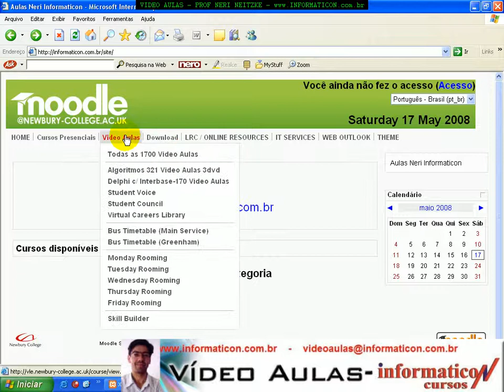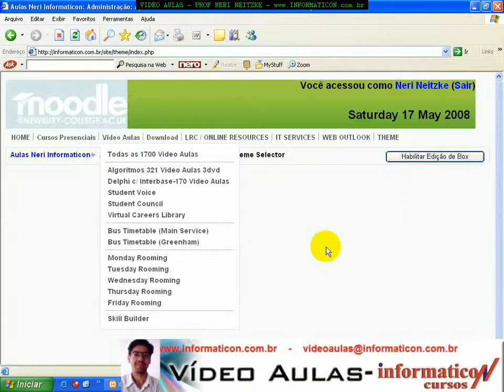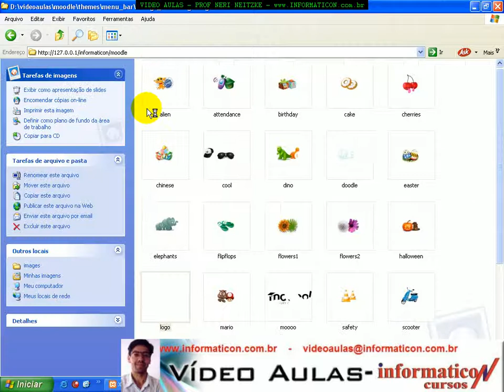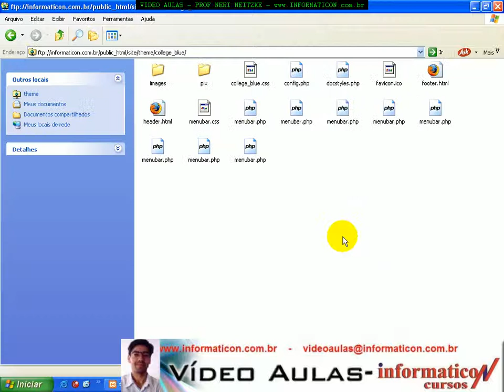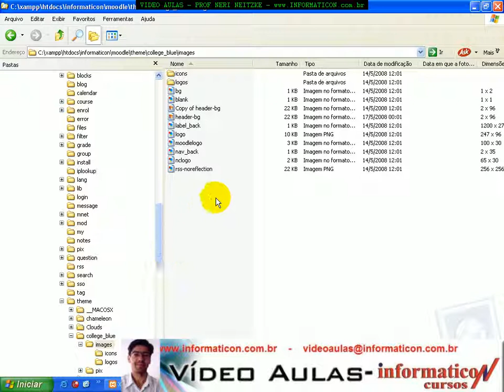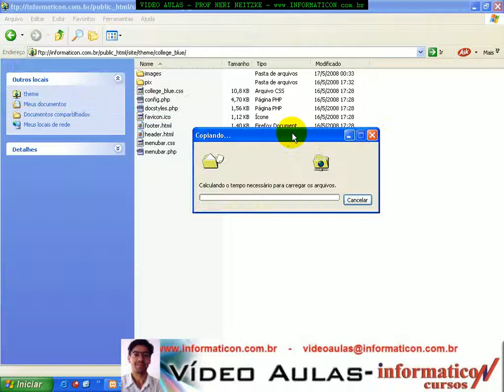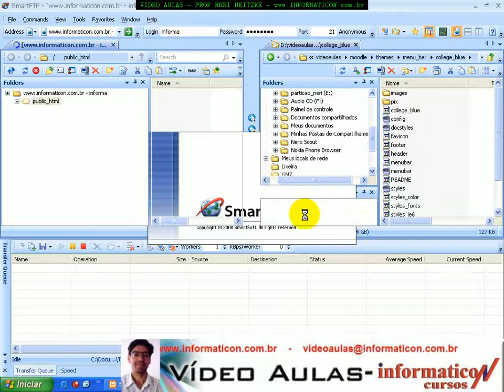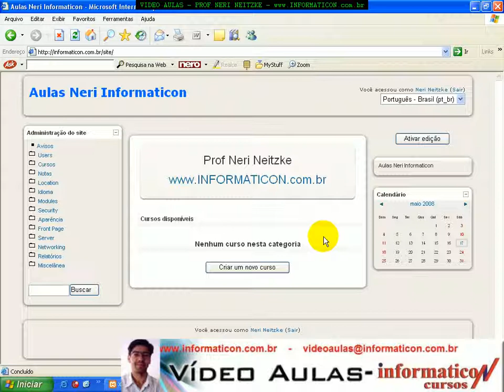aula 1677 Theme Colege Blue